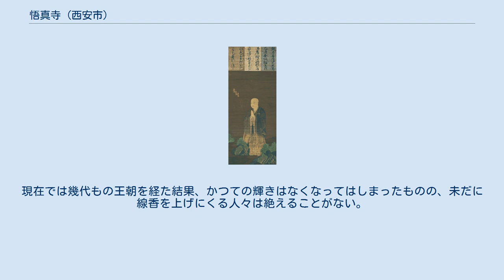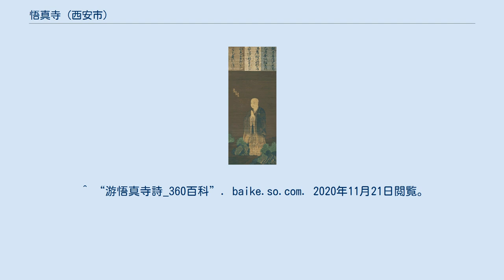悟真寺 (西安市)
善導大師 悟真寺（ごしんじ、wuzhensi）は、中国陝西省西安市藍田県にある終南山の麓に位置している。
建立は西晋以前であると言われている。
隋の開皇14年（594年）に高僧である浄業法師が詔により、建築事業が始まり、正式に悟真寺となった。
隋唐時代に、善導大師がこの地で浄土宗を広めたことで、中国国内はもとより、日本や海外でも師匠が居た場所として（祖庭）有名である。
 隋唐時代には、多くの高僧がこの地に集まった。
浄業法師にはじまり、慧超・法誠・法盛・静蔵・空蔵・慧遠・慧因・保恭・啓芳・玄果・玄際・法蔵・恵詳・清虚・楚金などの高僧がこの地に足を踏み入れた。
なかでも日本の法然上人と親鸞上人にも多大な影響を与えた善導大師もこの地で修行に励んだ。
またこの時代には日本や朝鮮から多くの僧侶が留学に訪れた。
また日本でも有名な白居易はここで詩をうたい（游悟真寺詩）現代でも有名になっている。
 当時には僧侶の数は1000人あまりが修行を行い、北院・南院・竹林寺・水陸道場・華厳院とともに六つの寺院があった。
現在では幾代もの王朝を経た結果、かつての輝きはなくなってはしまったものの、未だに線香を上げにくる人々は絶えることがない。
 ^ “悟真寺_360百科”. baike.so.com. 2020年11月21日閲覧。
^ “浄土宗真正意義的根本祖庭——悟真寺_浄土宗門戸_浄土宗”. 2020年11月21日閲覧。
 ^ “游悟真寺詩_360百科”. baike.so.com. 2020年11月21日閲覧。
^ “終南山下悟真寺，門庭冷落，曾経的聖坊仙居” (英語). 2020年11月21日閲覧。